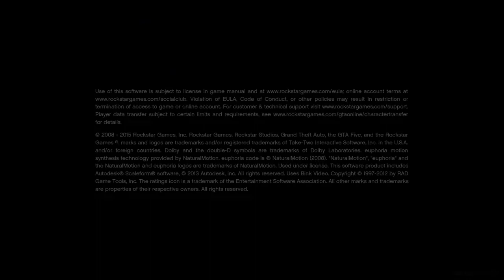Grand Theft Auto V_20180402191145